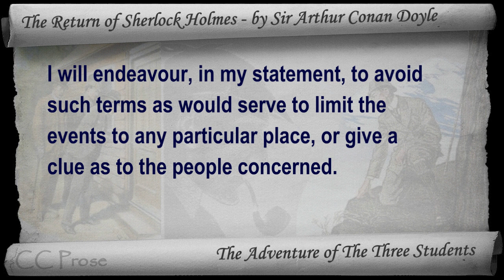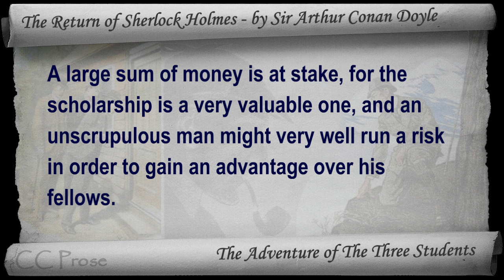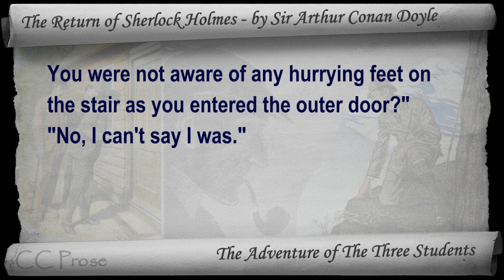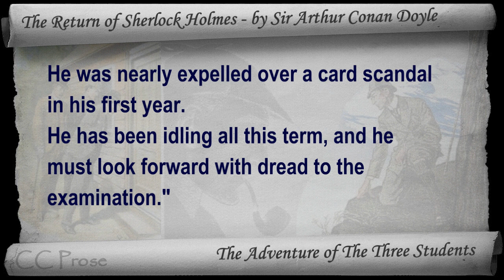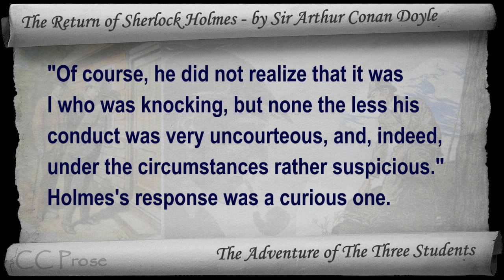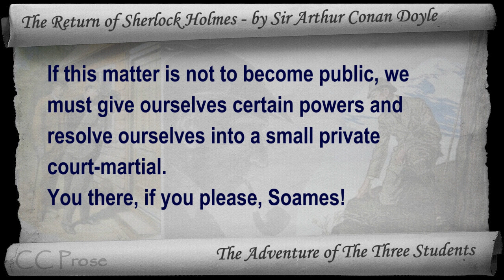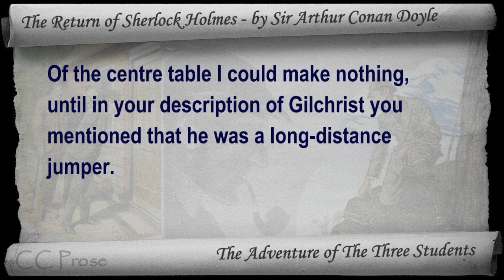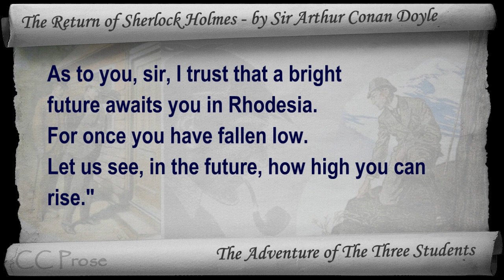Adventure 09 - The Return of Sherlock Holmes by Sir Arthur Conan Doyle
09: The Adventure of The Three Students. Classic Literature VideoBook with synchronized text, interactive transcript, and closed captions in multiple languages. Audio courtesy of Librivox. Read by TinyPines.